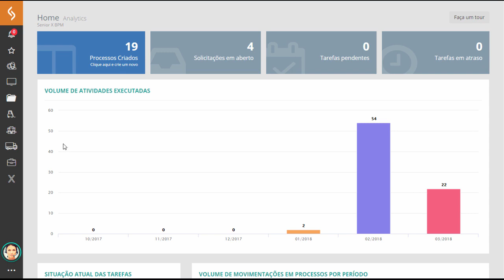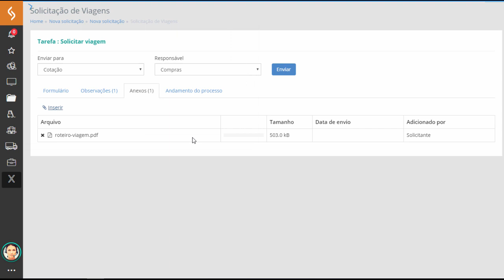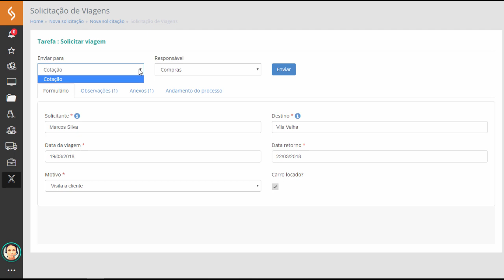Senior X - BPM Iniciando nova solicitação